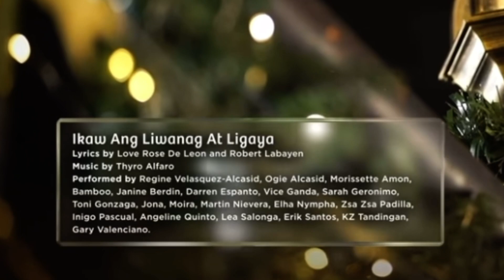Foreign Youtubers Reaction Videos | ABS-CBN Christmas Station ID 2020 | “IKAW ang LIWANAG at LIGAYA”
2.  "its fair use" No copyright is claimed and to the extent  that material may appear to be infringed , I assert that such alleged infringement is permissible under U.S. and Philippine copyright law. If you believe material have been used in an unauthorised manner, please contact the poster.
3. This Video is not associated with any company or products mentioned on the video.
4. No intention to infringe photos or audio used in this video.